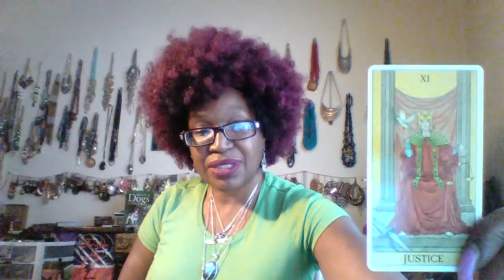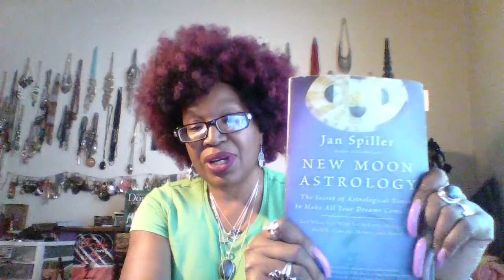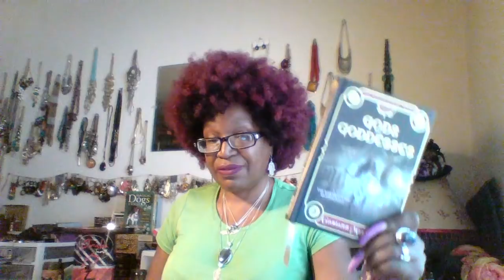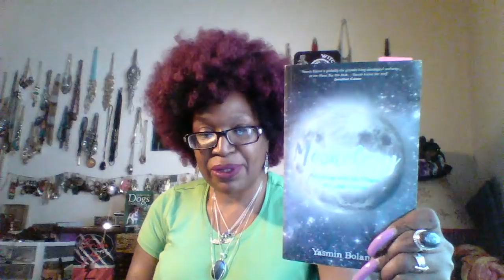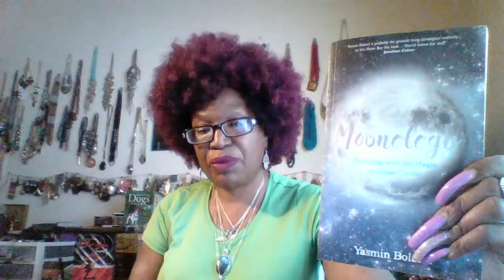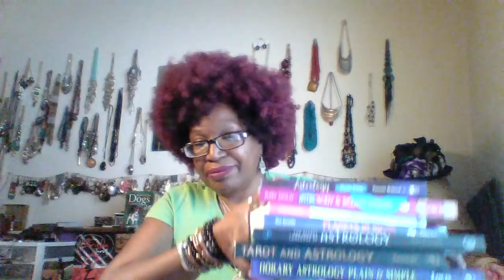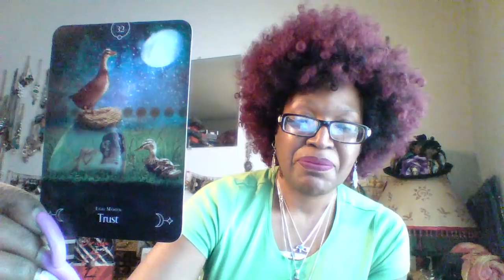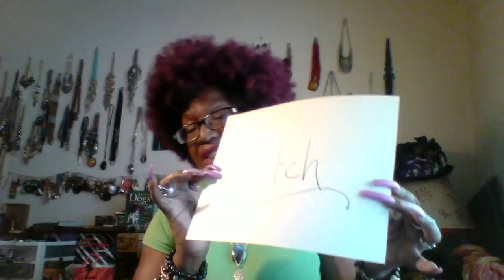Justice & the Crescent Moon in Scorpio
The Moon has moved into Scorpio which is a good time to investigate a mystery, get to the bottom of something. Don't let petty jealousies and minor upsets derail you.

Decks used:
RWS
Before, After & New Vision
Next World Tarot
Afro Tarot

Leisa of Tarot Alchemist is doing a Chakra series using the Tarot and Astrology:

Books shown/mentioned:
Astrology Made Easy
Moonology
Astrology & Relationships
Astrology Made Simple
Planets in the Signs
The Secret Language of Astrology
Tarot and Astrology
Heal Your L ife